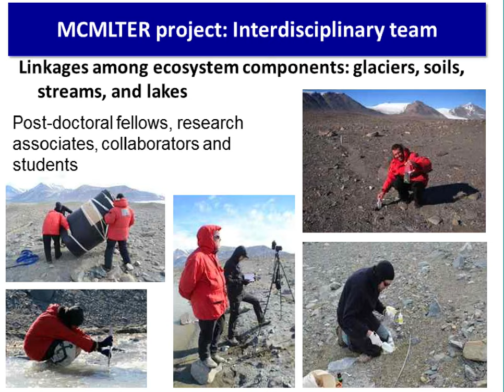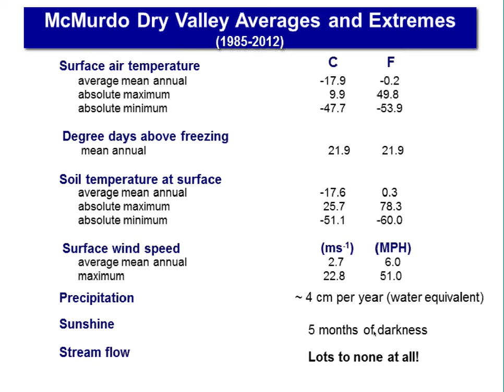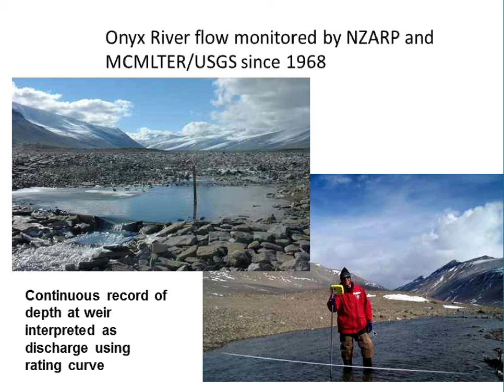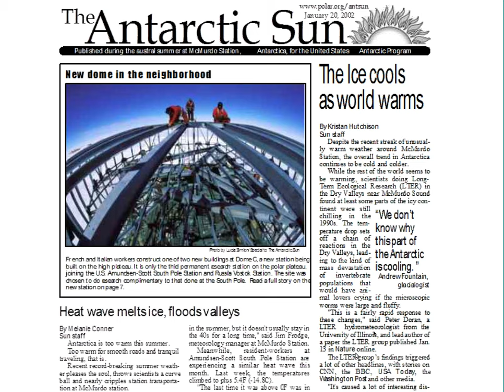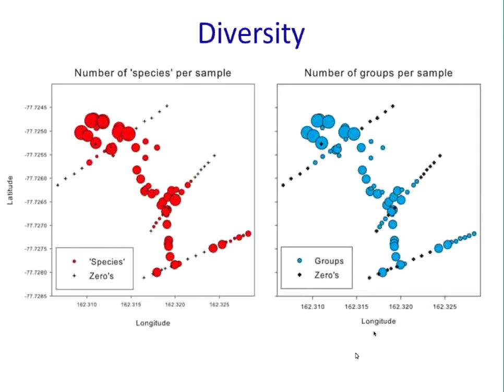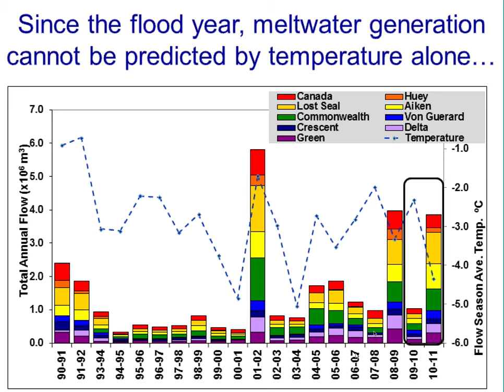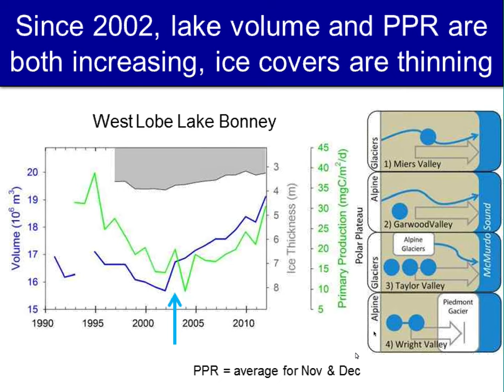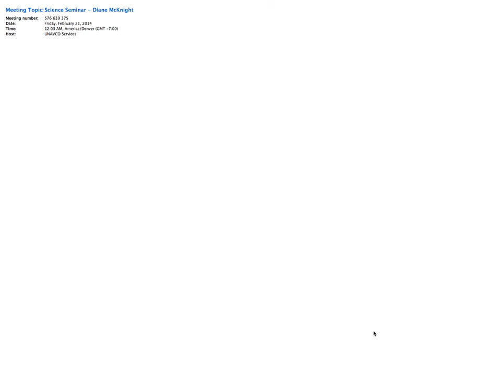Diane McKnight: Floods, Drought & Ecosystem Change in McMurdo - UNAVCO Science Seminar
Title: Floods, drought and ecosystem change in the McMurdo dry valleys of Antarctica: 20 years of studying life on the edge of existence
Presenter: Diane McKnight